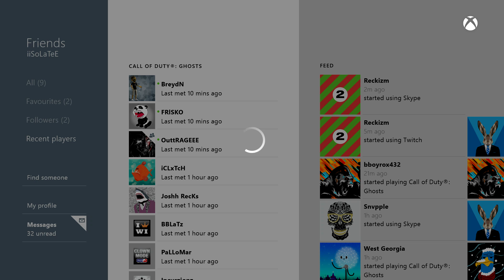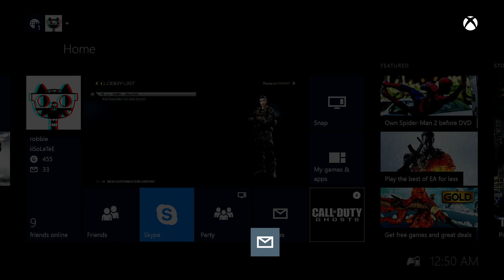got some voice chat now